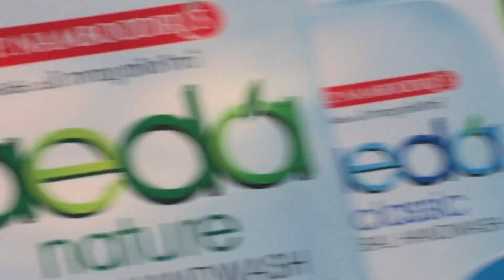Koottanad fest 2020